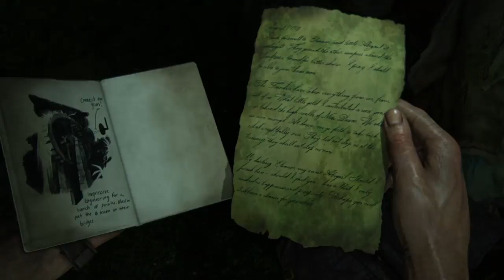Uncharted™ 4: A Thief’s End Episode 15 - For better or worse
Three years after the events of Uncharted 3, Nathan Drake, now retired as a fortune hunter, has settled into a normal life with his wife Elena Fisher. His world is then turned upside down when his older brother Sam, long believed to be dead, suddenly reappears seeking Drake’s help. Fifteen years prior, Drake, Sam, and another associate named Rafe Adler were searching for the long lost treasure of the pirate Henry Avery, allegedly worth over $400 million. In order to find the location of the treasure, the trio infiltrated a Panamanian prison and found a clue leading to an abandoned cathedral in Scotland. Unfortunately, during their escape, Sam was shot and captured, where he spent the next fifteen years in captivity. Sam then tells Drake that he managed to escape the prison with help from the drug lord Hector Alcazar, but Hector demands half of Avery’s treasure in return. In order to save Sam’s life, Nate reluctantly returns to his life of fortune hunting, but lies to Elena by telling her he is taking a business trip to Malaysia.